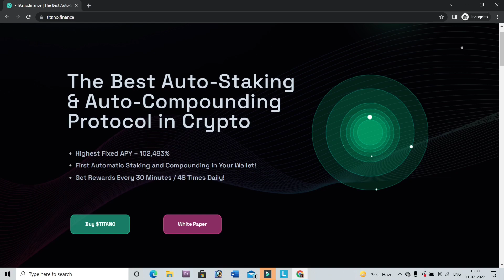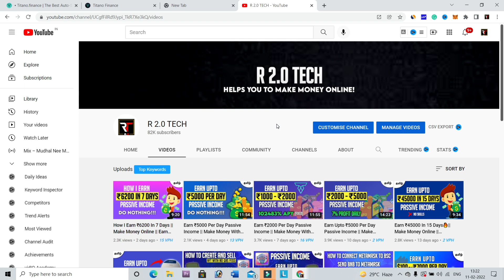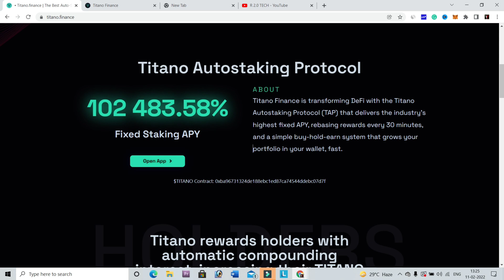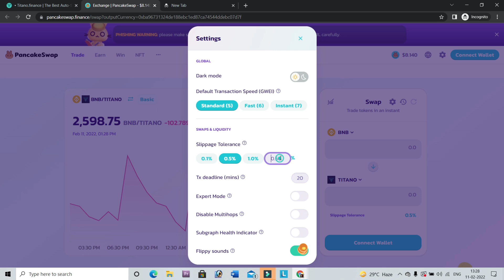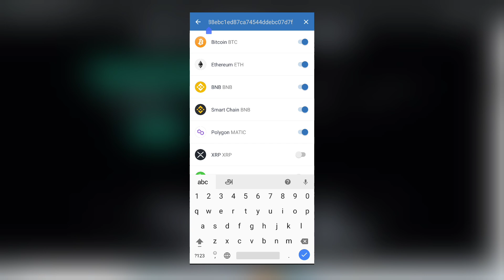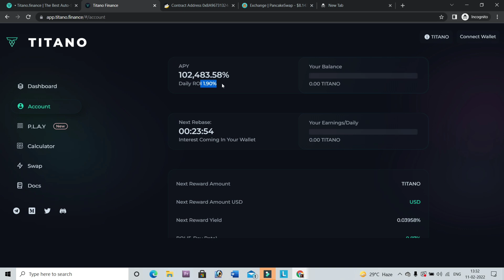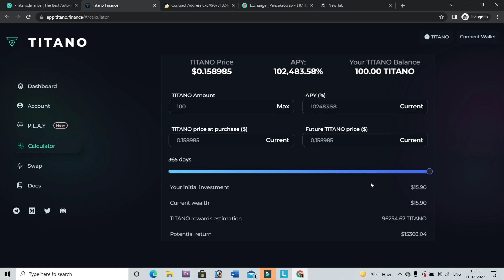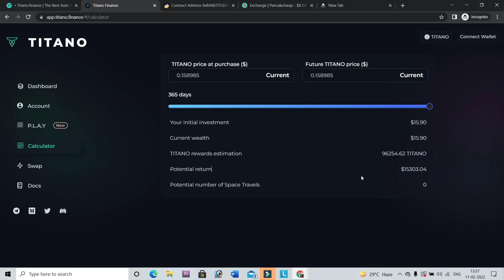Earn ₹2000 Per Day Passive Income With Crypto || Make Money Online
Earn ₹2000 Per Day Passive Income With Crypto || Make Money Online || Crypto Passive Income